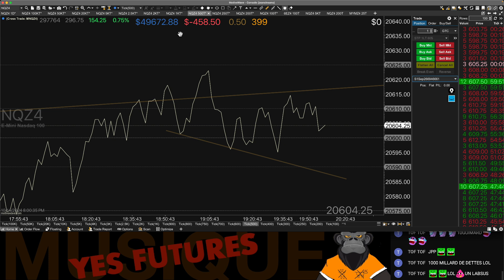SCALP PUNK ATTITUDE NQ100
TRADING BRUT
VIDEO EXTRAITE DU DIRECT DU 14102024
JEAN SINSANS

TRADING BRUT
Sur cette chaine je scalpe le NQ100 en direct.
Ce stream dure 7 heures environ de 15 heures à 22 heures, du lundi au vendredi.
Durant ces streams je montre aussi bien mes gains, mes pertes et ma méthode de trading.

Cette méthode ULTRA SIMPLE, résultat d'année de trading, permet à un débutant de
commencer et de comprendre facilement le trading sur les marchés les plus difficiles.

Je n'utilise aucun indicateurs, pas de bougies, de temps, couleurs ou volumes.

RIEN, JUSTE UNE COURBE

Mon but est de faire comprendre qu'il est possible de développer sa propre méthode
sans formations, en regardant simplement une courbe.

Avertissement.
Je suis un trader amateur, qui trade sur PROP FIRM, en paper trading.
Je ne suis pas un conseiller en investissement. Les contenus sont à des fins informatives et de divertissement uniquement.
Ne les considérez pas comme des conseils d'investissement personnels.

jean

Remise 50% sur tous comptes, reset, et life time.